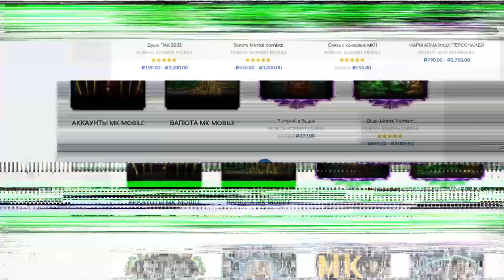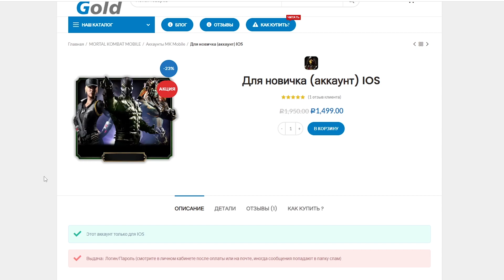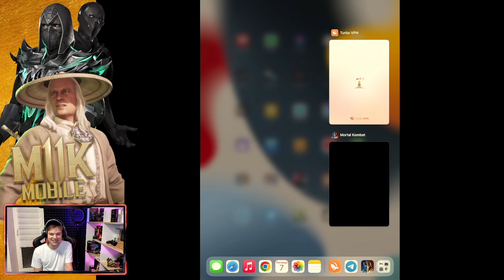30 ЛЕТ ИГРЕ И НАБОРЫ РЕЙДЕН КЛАССИЧЕСКИЙ ФИЛЬМ СО СКИДКАМИ В Mortal Kombat Mobile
МНЕ ВЕРНУЛИ ДЕНЬГИ И НАБОРЫ РЕЙДЕН КЛАССИЧЕСКИЙ ФИЛЬМ СО СКИДКАМИ В Mortal Kombat Mobile (Обновление 4.0)